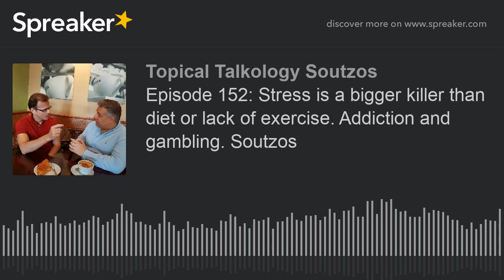Episode 152: Stress is a bigger killer than diet or lack of exercise. Addiction and gambling. Soutzo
We discus a study that shows different emotions physically affect the shape of the heart in different ways. Emotion and by inference perception is so powerful that if you are well exercised and eating a model healthy diet stress will still ravage your mind and body. Managing stress is therefore more important than anything else in your life with respect to improving your mental and physical health. We discuss gambling including some statistics which prove that the betting houses know that they are taking advantage of vulnerable individuals, literally raping their lives. We discuss why traditional treatments for addiction do not work. Finally we discuss a quick win that all of us can apply every day to improve the quality of our lives. Listen and all will be revealed.